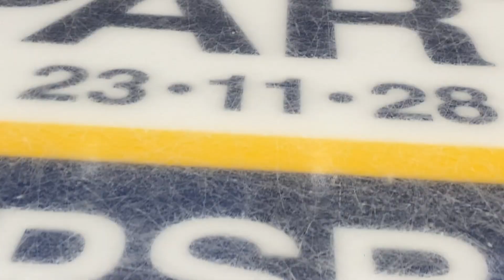- Urolig av å sitte hjemme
Martin Grönberg har ikke spilt kamp siden 18. november. Nå når han først er på vei tilbake er ligaen på pause.

- Jeg blir ganske urolig av å sitte å se på at laget spiller uten å få være med selv, sier han.

Grönberg sier det har vært en tøff tid og at han merket raskt at noe ikke stemte.
- Jeg ble dårlig dagen etter at jeg hadde tatt testen, forteller han.